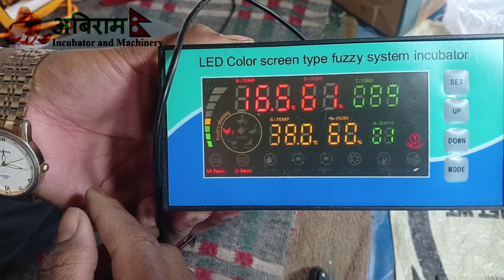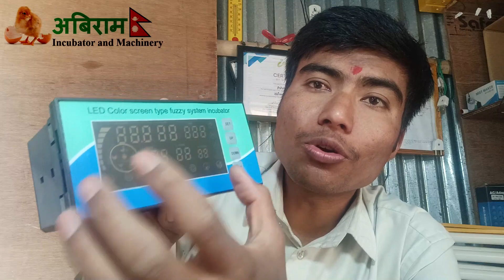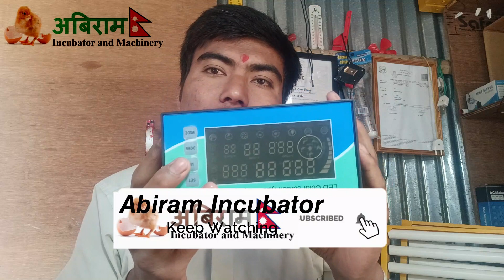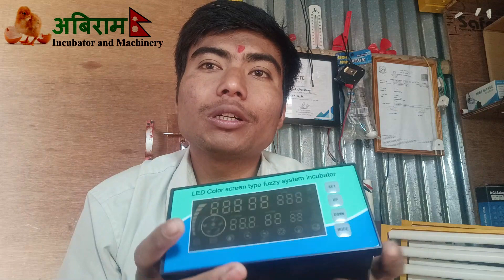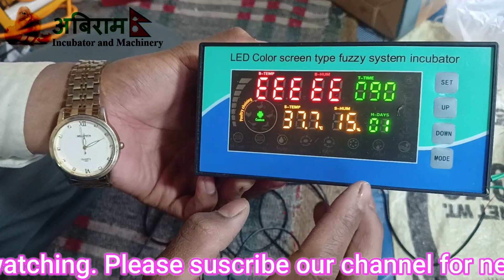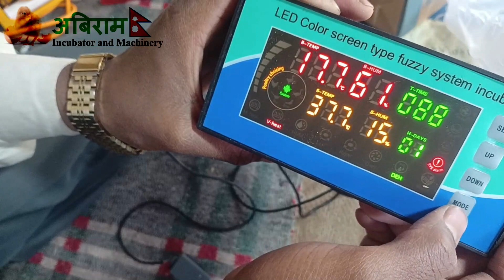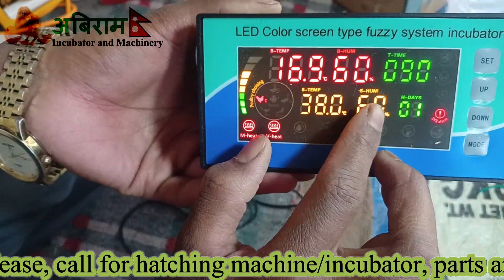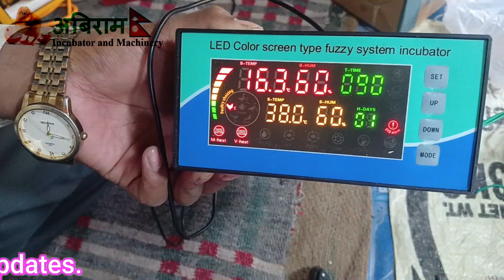Quick and easy egg incubator controller for DIY incubator @abiramagrotech +977 9801041587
Quick and easy egg incubator controller for DIY incubator
 Abiram Agro-Tech
Kirtipur, Kathmandu, Nepal
*Delivery service available all over Nepal
About this video:
The best multifunctional  multi-color screen controller for incubator and hatchery is xm-18 version. Based on price and its features, this controller is suitable for all type of homemade incubators/hatchery. All the settings are default and can be customized as the requirements. Therefore, anyone can make incubators and hatcheries by using this controller.

over heating in incubator,
incubator ka temperature kitna hona chahiye,
incubator,
overheating problem,
incubator heater setting,
incubator fan connection,
incubator overheating

problems in large incubators,
incubator temperature kitna hona chahiye,
uses of incubator,
incubator me humidity kaise control kare,
anda hatching machine,
automatic incubator for chicken eggs,
incubator,
incubator hatching machine

over temperature in incubator,
इनक्यूबेटर में टेंपरेचर कितना रखें

over heat in incubator,
incubator,
incubator heater setting,
incubator heater element

large hatchery,
ark large hatchery,
large brine shrimp hatchery,
large scale hatchery,
egg farming,
चूजे निकालने वाली मशीन,

hatchery in nepal,
fish hatchery in nepal,
hatchery machine in nepal,
hatchery business in nepal,
hatchery machine price in nepal,
कुखुरा पालन गर्ने तरिका,
hen farming in nepal,
च्याउ खेती गर्ने तरिका,
नेपालमा कुखुरा पालन,
कोइलर कुखुरा पालन,
ञ,
कुखुराको दाना बनाउने मेसिन,
नेपाली बीबीसी समाचार,
माछा पालन कसरी गर्ने

incubators in nepal,
incubator in nepal,
incubator,
ङ कसरी लेख्ने,

poultry in nepal,
poultry farm business plan in nepal,
local poultry farming in nepal,
layers poultry farming in nepal,
poultry rate today in nepal,
ec poultry farm in nepal,
poultry feed price in nepal,
poultry farming training in nepal,
cage system poultry farming in nepal,
poultry feed making machine in nepal,
scope of poultry farming in nepal,
poultry farming in nepal,
poultry farm,
पोल्ट्री फार्म,
नेपालमा कुखुरा पालन,
murgi palan,
ङ कसरी लेख्ने,
कोइलर कुखुरा पालन,
nepal poultry farm,
poultry gyan